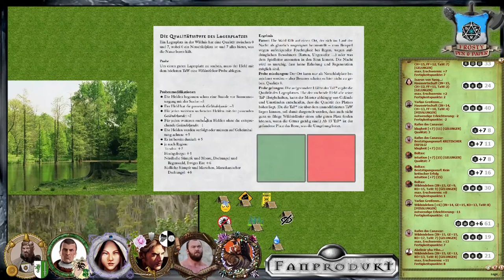[5] [DSA] Ascheregen - Der Schwur des letzten Sultans: Wildnis des Mittelreichs (2.2)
Der Weg von Nattersquell führt die Helden nach Vierok.
Mit der Hoffnung den Wesen aus der Finstermark aus dem Weg zu gehen reisen sie gen Süden über den kleinen Fluss.
Das alte Darpatien haben sie noch nicht einmal betreten und doch dräut Unheilvolles von dort.

Isarun hat die ersten Anzeichen für ein uraltes Wesen gefunden.
Die Matrix der Hand von Aargunde Ochsweide aus dem Haus Rabenmund lässt sie an die Geschichte denken,
die sie vor ein paar Tagen von Bruder Stygomar gehört hat. Einst waren es drei Raben im Nest...
Die hoch aufragende Gestalt aus ihren Alpträumen war nach ihrer Analyse kein normaler Spuk, sondern könnte der höchste Diener von Thargunitoth darselbst sein.
Ein Auftrag für euch - Rhazzazor aufhalten den Sternenwall und Uthars Pforte zu zertrümmern.

Der Krieg führt sie aber zunächst nach Aranien, Zorgan.

Wir spielen die Kampagne Ascheregen mit dem Abenteuer Der Schwur des letzten Sultans. Thematisiert wird der 35-Tage-Krieg von Helme Haffax und Dimiona von Zorgan.

Abenteuer 138 - Der Schwur des letzten Sultans

                                    Gareth-Box

▬▬▬▬ Die Helden ▬▬▬▬

▬▬▬▬ Künstler ▬▬▬▬

▬▬▬▬  Kanal-Unterstützung  ▬▬▬▬

▬▬▬▬  Rechtliches  ▬▬▬▬